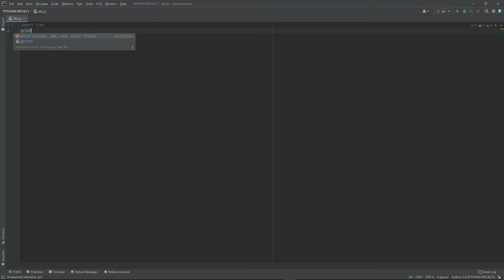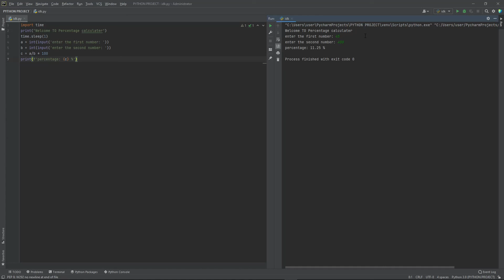How to make a percentage calculator with python